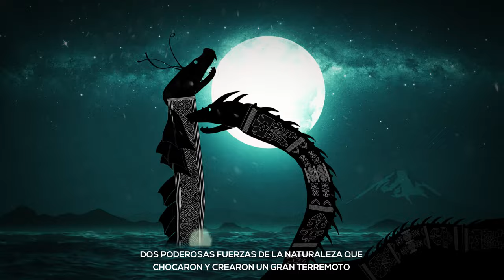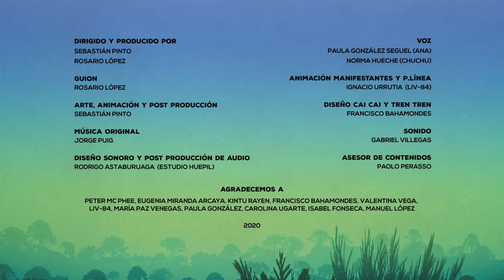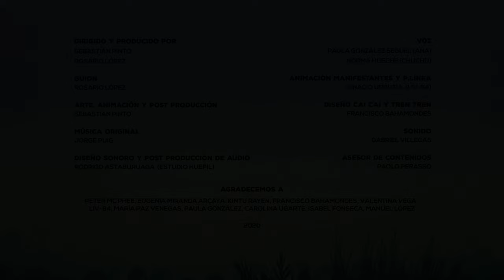Choyün - Brotes de la Tierra (corto animado Mapuche)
En el sur de Chile, en la región de la Araucanía, en medio de montañas y bosques milenarios amenazados por la explotación forestal, una familia mapuche lucha por preservar su cultura y sus formas de vida. Tres generaciones de mujeres indígenas - abuela, hija y nieta - se encontrarán en una cruzada por defender la naturaleza de la industria extractiva y la grave crisis socioambiental que viven.

✸ Activa los subtítulos para verlo en mapuzungun!

☾ Subtítulos en lenguas Indígenas: lamentablemente youtube no reconoce el nombre de las lenguas indígenas, por lo que asociamos la lengua con su inicial. Ejemplo: náhuatl = nauruano

☼ Animación Inspirada en la obra de Lotte Reiniger, Michel Ocelot y Jossie Malis (Bendito Machine)

Créditos Subtítulos:
⋆Mapuzungun: Norma Hueche (activar subtítulo español Latinoamérica)
⋆Náhuatl: José Antonio Flores Farfán (activar subtítulo nauruano)
⋆Inglés: Rosario López, Carolina Ugarte
⋆Frances: Rosario López, María Paz Garretón, Paolo Perasso.
⋆Portugués: Nathalia Ahumada
⋆Italiano: Paula Quevedo

Créditos:
⋆Dirigido y producido por: Sebastián Pinto y Rosario López
⋆Diseño sonoro y post producción de audio: Rodrigo Astaburuaga / Estudio Huepil |
⋆Animación plaza de la dignidad y primera línea: Ignacio Urrutia (LIV-84)
⋆Asesor de contenidos: Paolo Perasso

Prohibido re editar, recortar y publicar video sin la autorización de sus creadores.